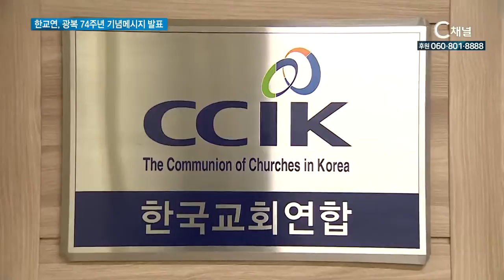한교연, 광복 74주년 기념메시지 발표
한국교회연합은 지난 9일, 광복 74주년 기념메시지를 발표했습니다.